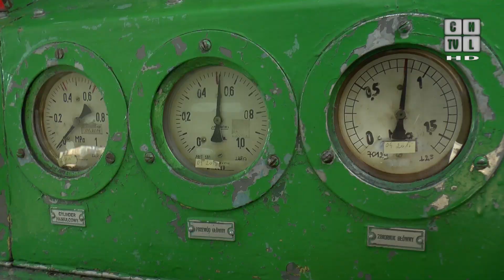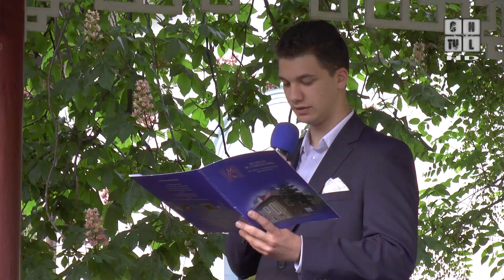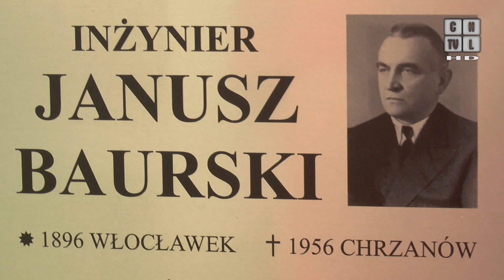Chrzanowska Noc Muzeów poświęcona została w tym roku Fablokowi